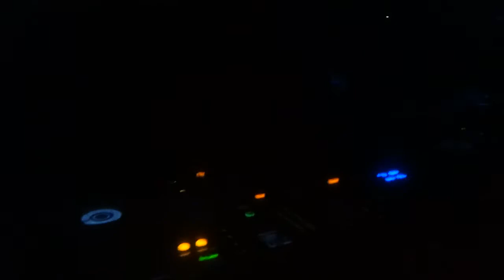XPERIOR at WARRIORS OF HARDNESS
Tracks:

1. Jack Of Sound & Frequencerz - S.T.F.U. Britney (Jack Of Sound Mashup)
2. Prefix & Density - TC LIVE Polka DJ Tool